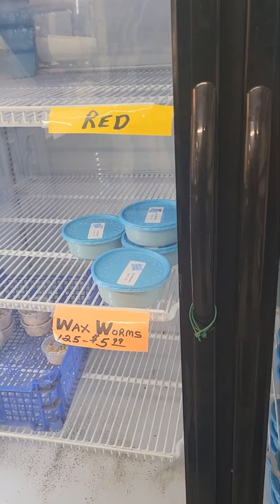LAST ice fishing on the Saginaw Bay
St Patrick's day ice fishing. Last ice of the year. Went out with a bang. Limited out on panfish in 1 hour. Pinconning MI.